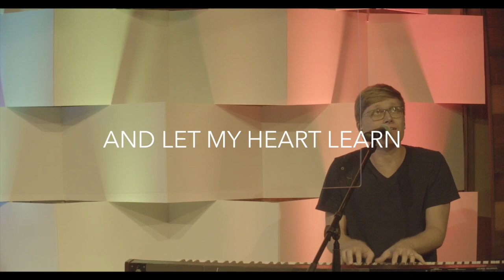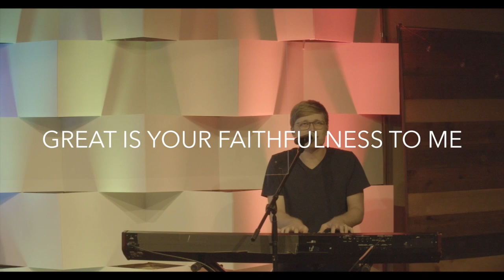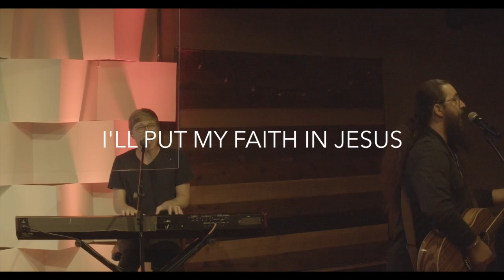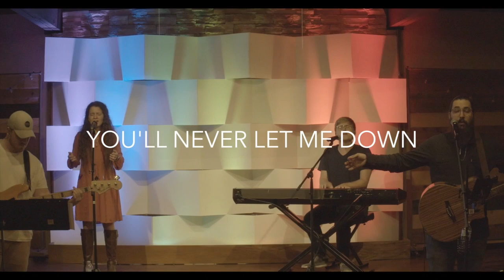Promises - Maverick City Cover by Lake Cities Worship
Cover by Lake Cities Worship at Lake Cities Community Church in Rowlett, TX
Based on the song by Maverick City